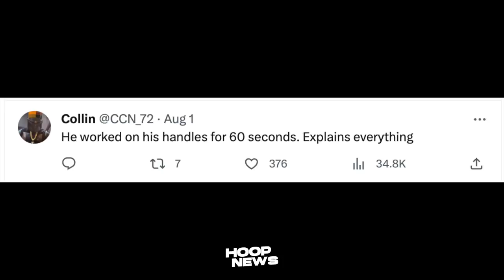Kilalanin mo itong pinaka-'TAMAD' daw na Player sa buong NBA...